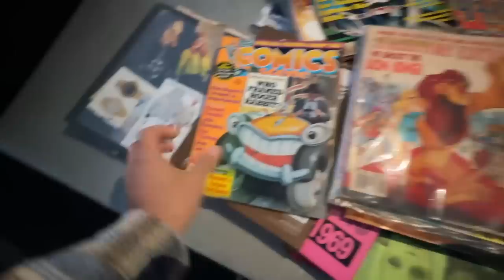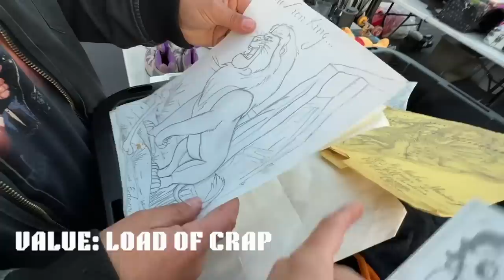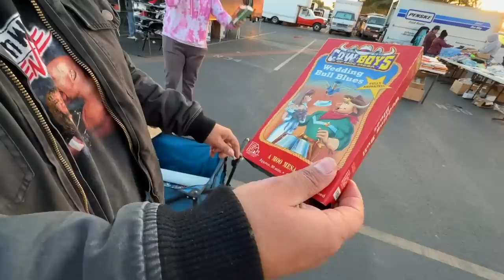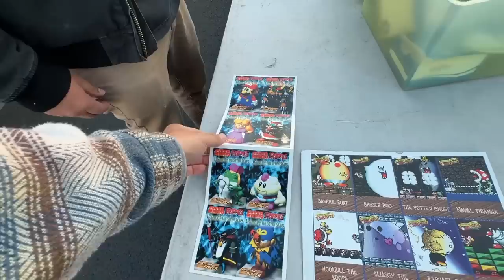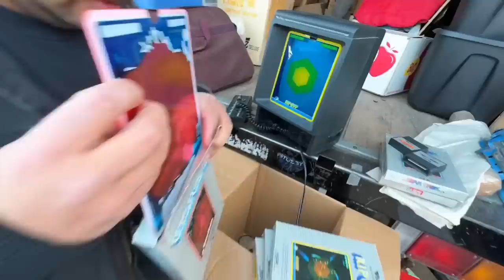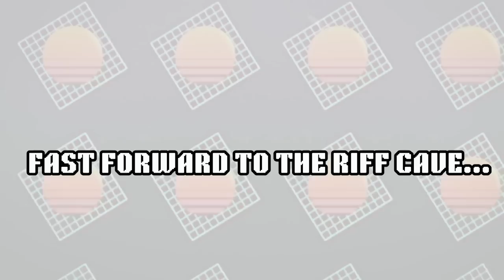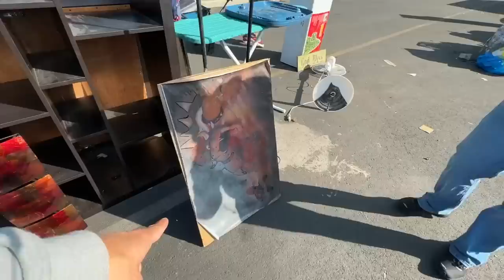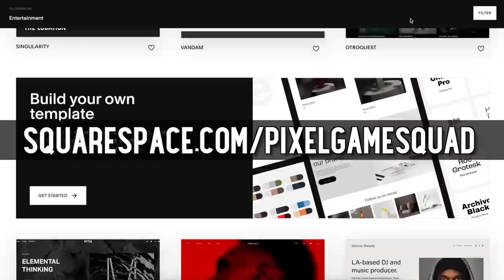I bought a celebrities rare video games